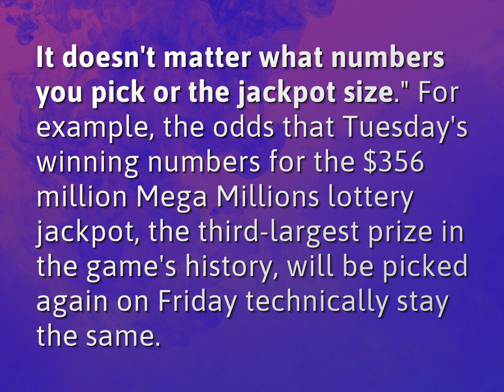Can numbers repeat in Mega Millions?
James Webb (2022, August 9.) Can numbers repeat in Mega Millions?
    WHYS.video